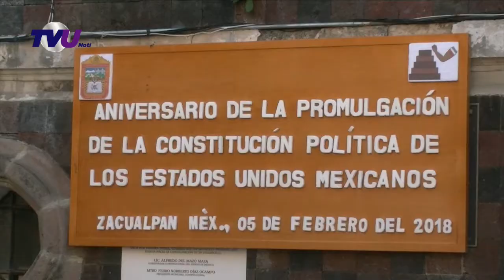Zacualpan Celebro la Conmemoración de la Constitución y Promulgo su Bando Municipal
101 años han pasado de la Constitución de 1917. En Zacualpan la Celebraron con una ceremonia cívica, y a su vez dieron a conocer la promulgación del bando municipal que regirá a este municipio este 2018.